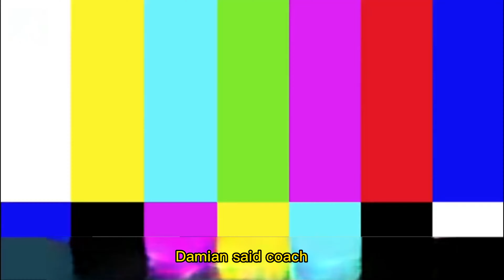2023 Creed 3 comprehensive interpretation of real men's confrontation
macho duel